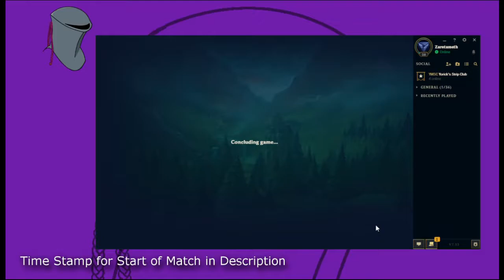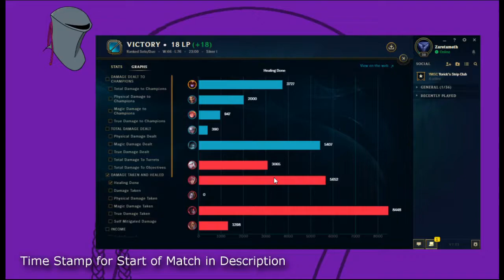COLD-BLOODED GLACIAL AUGMENT SHYVANA JUNGLE!! - Meta Hunt: League of Legends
In this one we play some Shyvana in the jungle with glacial augment, cause we don't want no frozen mallet.

Fun facto of the day:
Limited regeneration of limbs occurs in most fishes and salamanders, and tail regeneration takes place in larval frogs and toads (but not adults). The whole limb of a Salamander or a Triton will grow again and again after amputation. In reptiles, Chelonians, crocodiles and snakes are unable to regenerate lost parts.